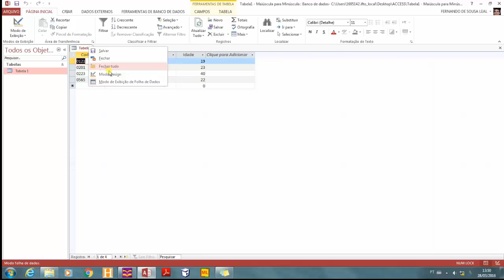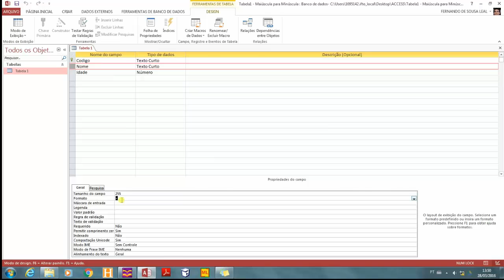ACCESS 2013 Maiúscula para Minúscula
ACCESS 2013 - Nesse vídeo mostro como converter os valores de um campo em Maiúscula ou Minúscula.
→ "maior que" dentro do "formato" do campo = Maiúscula
→ "menor que" dentro do "formato" do campo = Minúscula